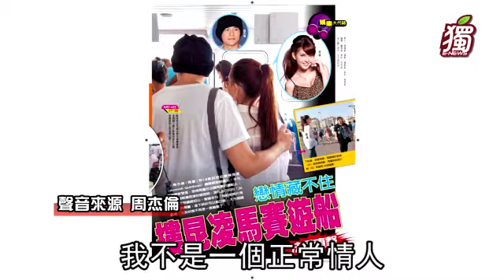周董愛賢妻良母 早就想好求婚梗 2011.11.18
32歲的周杰倫（周董）與18歲嫩模女友昆凌戀情日漸明朗，昨他接受《蘋果》專訪透露，今年8月替好友策劃在巴黎鐵塔上求婚，受感動而有想婚念頭，未來計劃到英國「倫敦眼」透明摩天輪求婚：「那個很屌！」不過日前他給《蘋果》狗仔1年期限拍到他與昆凌正面，昨問他怎麼有把握戀情到明年不分手？他遲疑不答，看來連他都不敢保證與昆凌戀情可到明年。